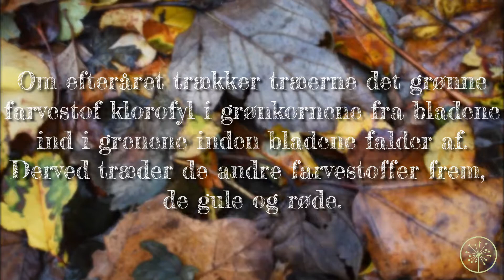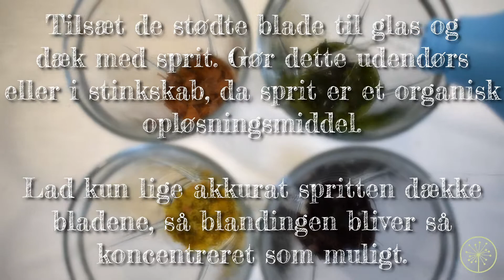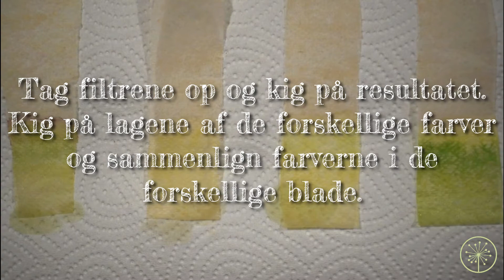Undersøg bladenes farver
Bladene på træerne skifter farve for tiden, og derfor er det relevant at undersøge farverne og snakke om, hvorfor de skifter. Hos de ældre klasser kan man tage begreber som klorofyl, grønkorn og fotosyntese op. Her i videoen ses et nemt og sjovt forsøg, der viser det brede spektrum af farver, som findes i blade.